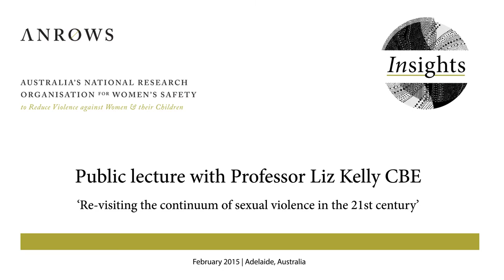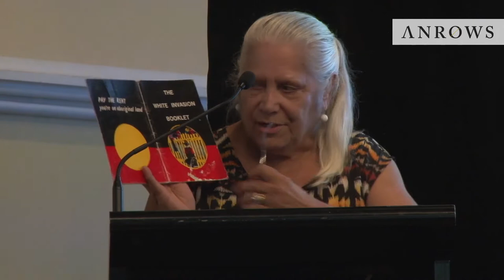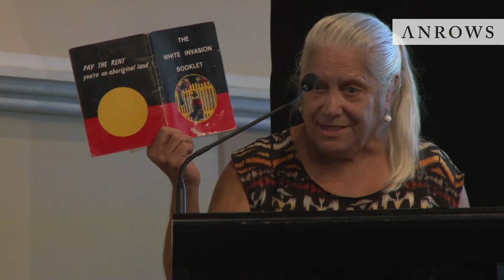ANROWS Public Lecture with Professor Liz Kelly CBE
On Friday 13 February 2015 Professor Liz Kelly CBE delivered a lecture in Adelaide on re-visiting the continuum of sexual violence in the 21st century.